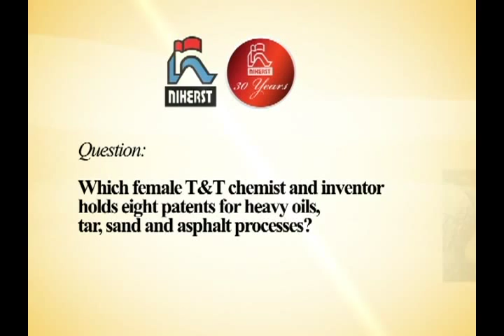T&T Icons in Science: Dolly Nicholas